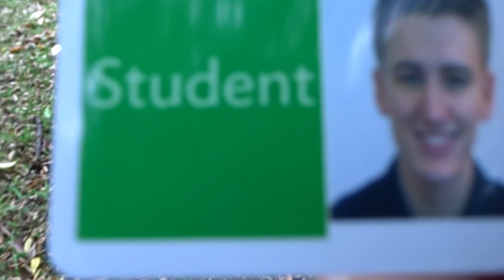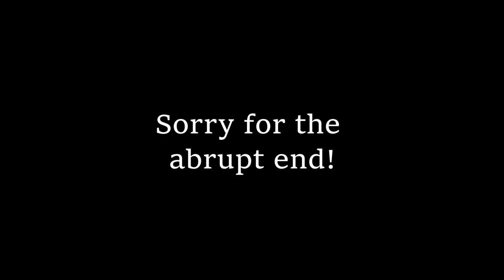STARTING AT ROYAL HOLLOWAY UNIVERSITY LONDON - Tom Oliver Daily Vlog